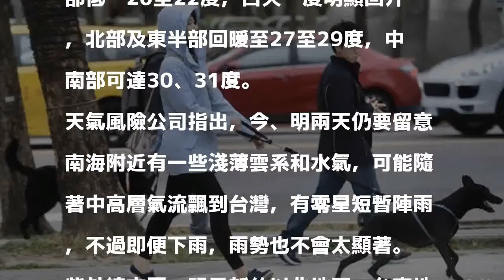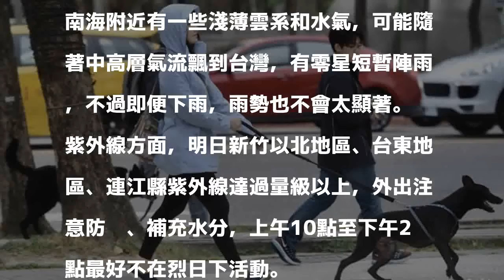明東北風減弱白天回暖破30度 留意早晚偏涼、空品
〔即時新聞／綜合報導〕今（18日）、明兩天東北風逐漸減弱，轉為偏東風，各地晴朗穩定的天氣預計可持續到下週一，惟要注意早晚偏涼及空氣品質。下週二再有一波鋒面報到，造成天氣轉變。

發表評論評論如下。